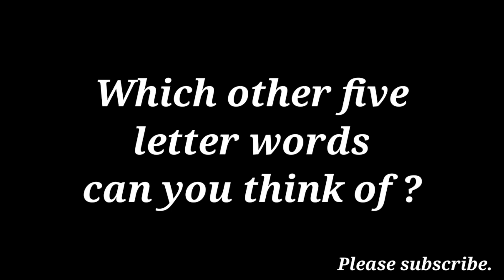Improve your handwriting using the easiest form of writing Five letter words/Five letter words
Improve your handwriting using the easiest form of writing Five letter words/Five letter words in English.

: CHAPTERS:
1:02 improve your handwriting
01:15 handwriting improvement
01:45 Words
01:59 five letter words
02:06 easiest form of writing
02:17 handwriting exercise
02:30 handwriting practice
02:41 learning
02:55 English
03:00 handwriting
03:23 writing
03:30 Capital Letters
03:46 small Letters
03:58 capital letters and small Letters
04:18 writing skills

. Improve your handwriting through regular practice.
. handwriting practice
.. Improve your handwriting
. Improve your writing
. handwriting improve
. handwriting is an art
. calligraphy
. cursive writing
. calligraphic practice